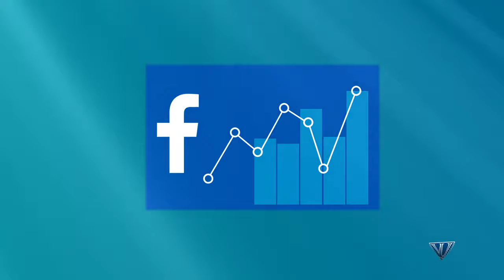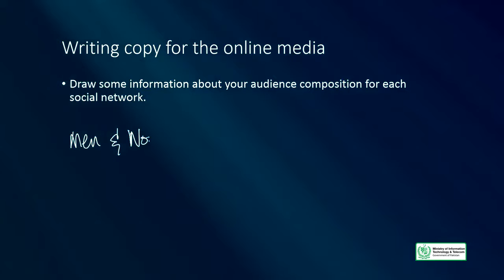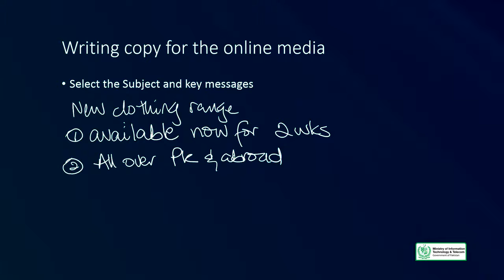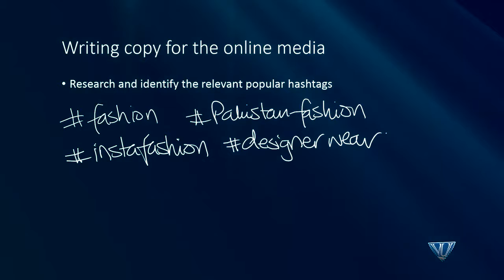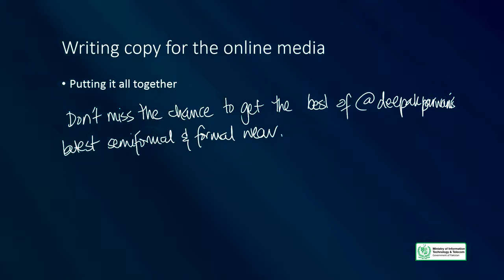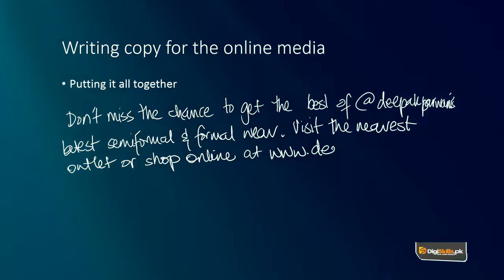Learn Creative Writing Lecture No 106 Writing Copy for the Online Media